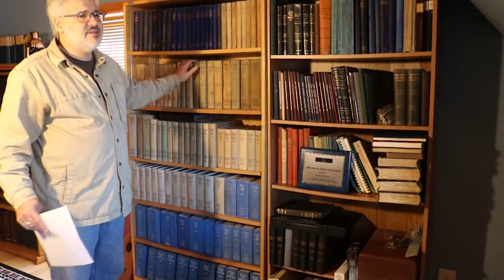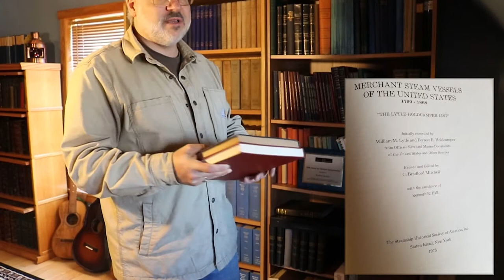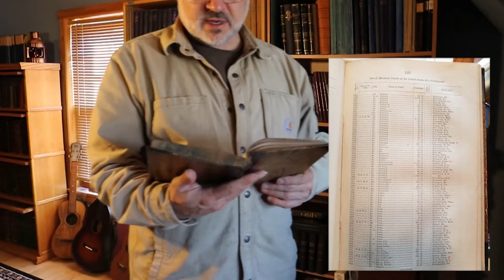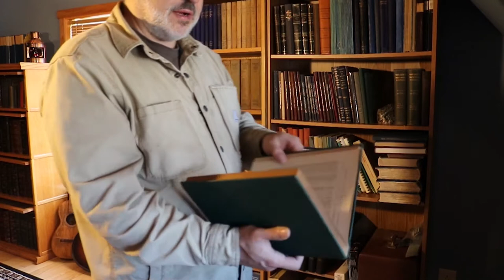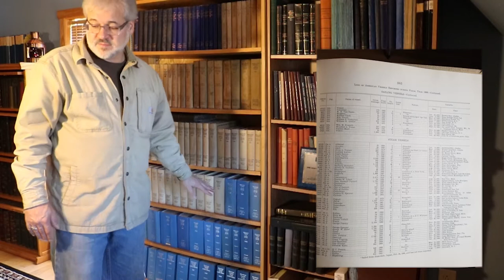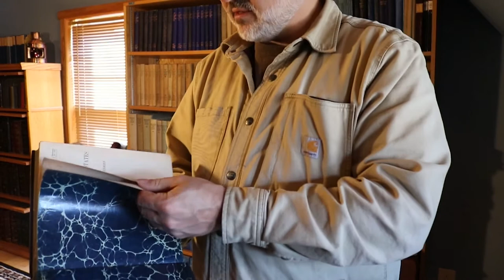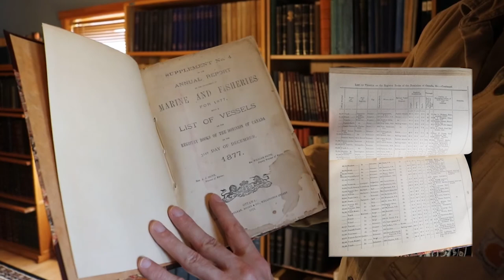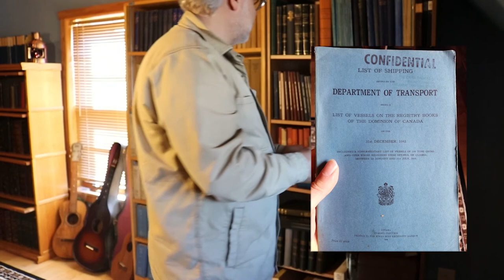Great Lakes Shipwreck Antiquities - Merchant Vessel Lists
Join marine historian Brendon Baillod for this 20 minute video in which he discusses the US and Canadian Annual Lists of Merchant Vessels.  Brendon discusses the importance of these lists for vessel and shipwreck research, showing how they changed over the years and revealing some hidden gems of information for researchers, including the annual lists of vessels lost or abandoned and the index of addresses of owners.